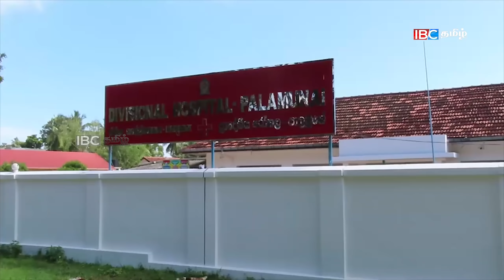தனிமைப்படுத்தப்பட்ட அம்பாறை மாவட்ட அக்கரைப்பற்று பொலிஸ் பிரிவு